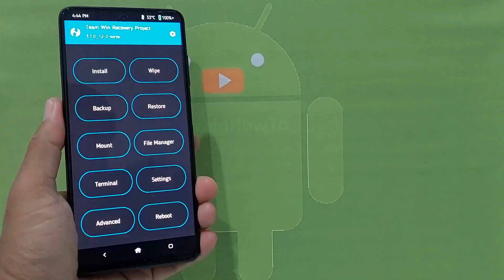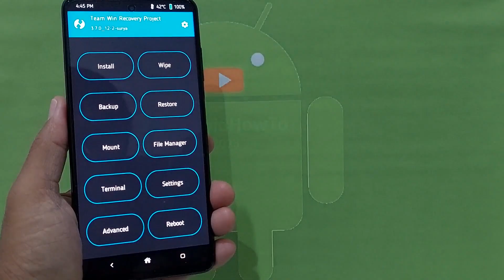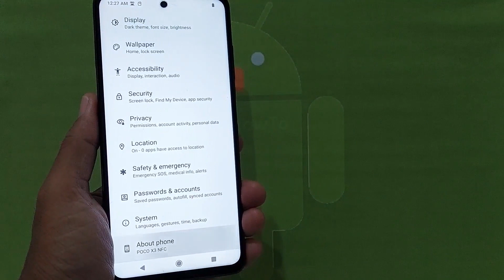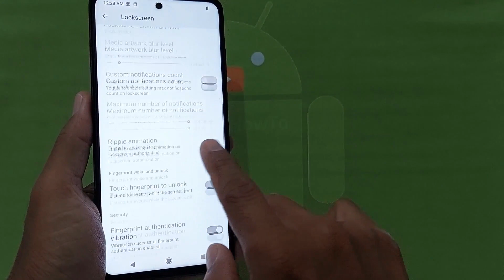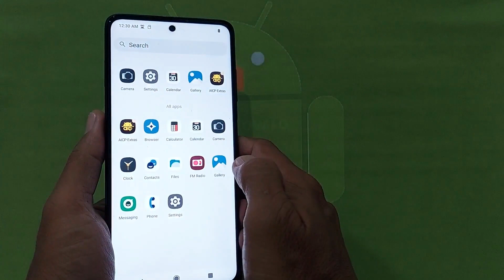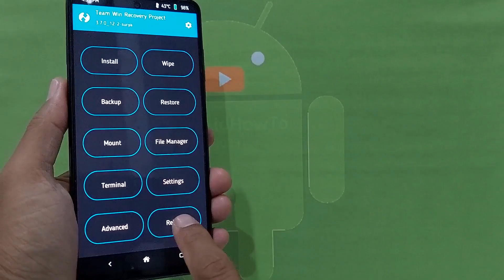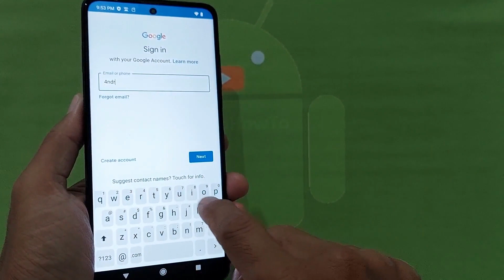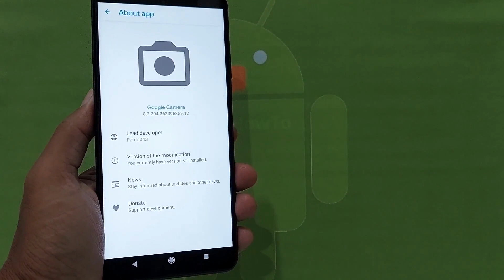AICP 17.1 OFFICIAL for Poco X3 Android 12.1 ROM Update: 230317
AICP 17.1 OFFICIAL for Poco X3 Android 12.1 ROM Update: 230317. Maintained by NickvBokhorst. Changelog: not available yet.  Notice: No information for this ROM was reported. Read the Developer Notice and check if there is any additional information directly from the builder. Use at your own risk, I'm not responsible for bricking your device.